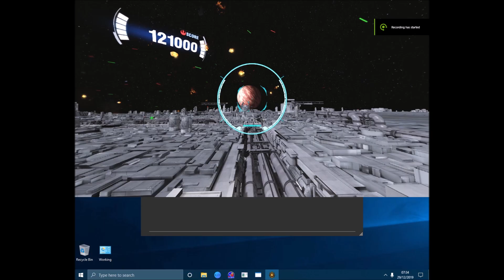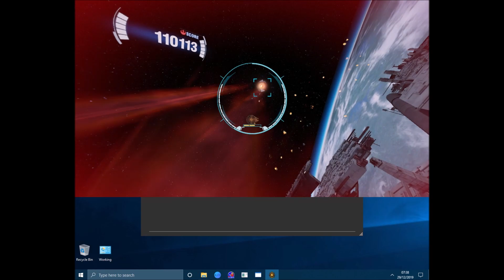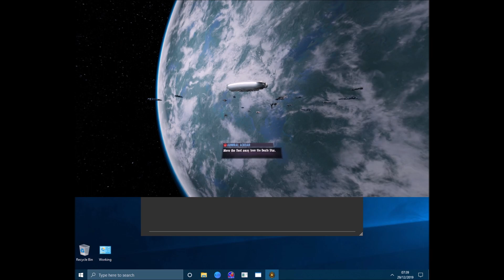Star Wars BattlePod on PC